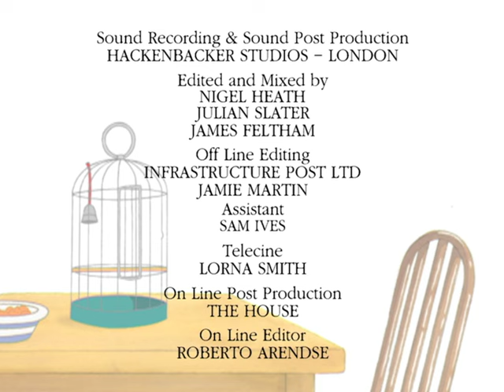Jake's Bird | Kipper the Dog | Season 3 Full Episode | Kids Cartoon Show